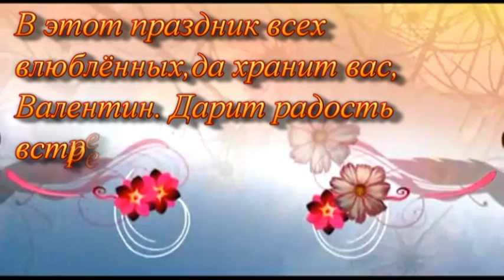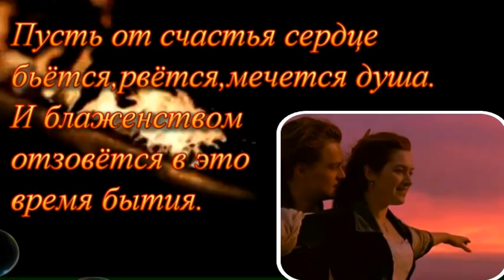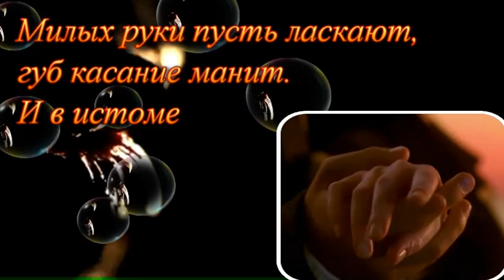В ДЕНЬ ВЛЮБЛЁННЫХ - 14 февраля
Besame Mucho -композитор -Консуэло Веласкес.
Стихи -Юрия Осиян.
Использованы кадры из фильма Титанник.